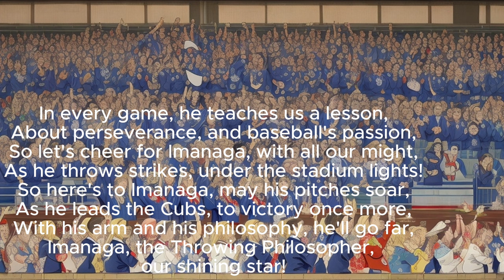The Throwing Philosopher Shota Imanaga. 投げる哲学者の今永投手を応援する曲。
こちらの「もっと見る」をクリックで英語と日本語の歌詞が見れます。
今永投手を応援したくなり、応援する曲を作っています（私は日本人です）。
The Throwing Philosopher said "Go Cubs Go!"
"The view from the hotel reminded me of Spider-Man. I thought, 'Ah, this is where Spider-Man was.'"
"A pitcher lacking strength has no choice but to practice."

He's Imanaga, The Throwing Philosopher,
With every pitch, he's a baseball treasure,
From the windup to the throw, he's got style,
Imanaga, the pitcher with a smile!

With  a rising fastball here, and a changeup there,
He's got a smile with philosophy too, to keep them on their toes,
But it's not just about winning, it's the love of the game,
Imanaga's philosophy, burns like a flame!

In every game, he teaches us a lesson,
About perseverance, and baseball's passion,
So let's cheer for Imanaga, with all our might,
As he throws strikes, under the stadium lights!

So here's to Imanaga, may his pitches soar,
As he leads the Cubs, to victory once more,
With his arm and his philosophy, he'll go far,
Imanaga, the Throwing Philosopher, our shining star!

He said "Go Cubs Go!"

以下はGoogle翻訳です。

投げる哲学者は「Go Cubs Go!」と言った。
「ホテルからの眺めはスパイダーマンを思い出させました。『ああ、ここにスパイダーマンがいたんだ』と思いました。」
「力のない投手は練習するしかない」。

投げる哲学者、今永です。
どの投球も彼は野球の宝です、
ワインドアップからスローまで、彼はスタイルを持っています。
笑顔の今永投手！

ここに上がりの速球、あそこにチェンジアップと、
彼は哲学を持った笑顔も持っていて、彼らを警戒させます。
しかし、それは単に勝つことではなく、ゲームへの愛です。
今永の哲学、炎のように燃え上がる！

どの試合でも、彼は私たちに教訓を教えてくれます。
忍耐力と野球への情熱について、
さあ、今永選手を全力で応援しましょう。
彼がストライクを投げるとき、スタジアムのライトの下で！

それでは今永にお願いです、彼の投球が飛躍しますように。
彼はカブスを再び勝利に導き、
その腕と哲学で彼は遠くまで行くだろう、
我らの輝ける星、投擲の哲学者今永！

彼は「ゴーカブスゴー！」と言いました。